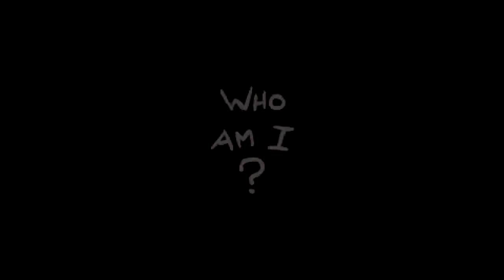BIOA - First Lilith Run!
Pretty self explanatory. I wreck some shiz nuggets with Lilith.